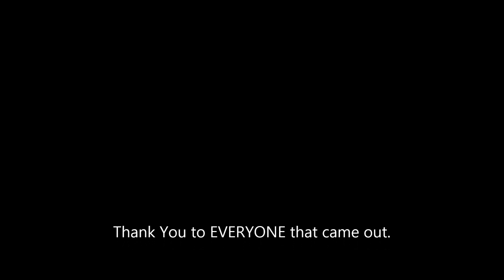Carbon Hill July 23, 2022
Another Cruise In at the Pizza Bar in Carbon Hill , Alabama. Great turn out and a lot of good people